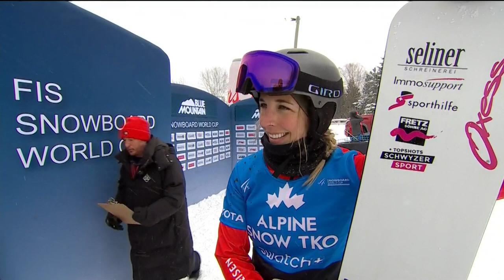It's Ladina-time. JENNY breaks through at her 110th World Cup start | Blue Mountain | FIS Snowboard